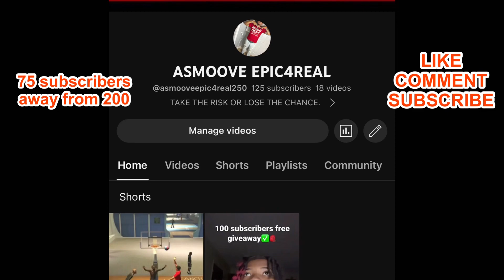2023 REED ALEXANDER GREER FAMILY REUNION 🧡Ⓜ️💙 (MUST WATCH TIL END)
What’s up ASMOOVE EPIC4REAL GANG I would like to welcome you to my channel.

*I DON’T OWN ANY COPYRIGHTS TO THE MUSIC*